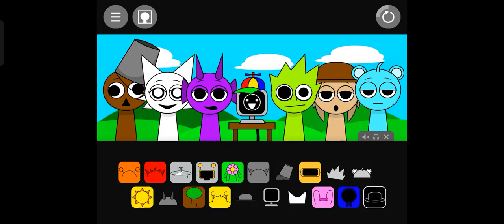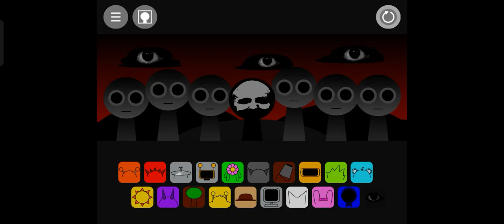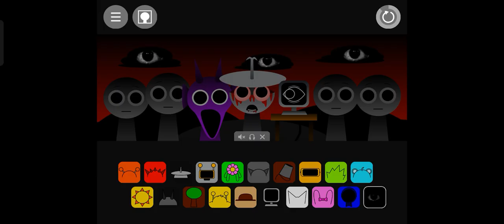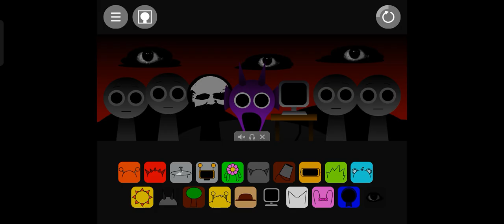doing something in Sprunki